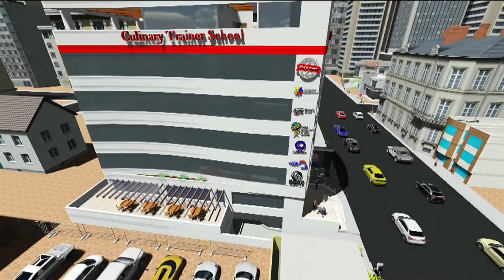Escuela de Gastronomía en Quito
Conviértete en Chef Profesional y lleva tu pasión a otro nivel. Contamos con Módulos de Cocina Básica, Alta Cocina, Panadería y Pastelería Certificada, Panadería y Pastelería Profesional y Administrador Gastronómico.

¡Matrículas abiertas! Inicio de clases en Septiembre Marzo.